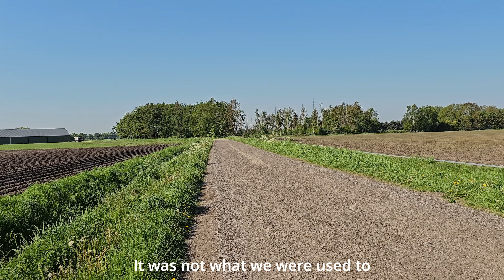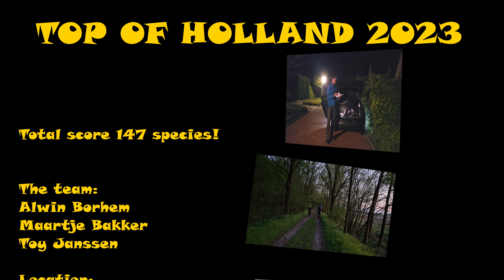Top of Holland 2023 with 147 species!